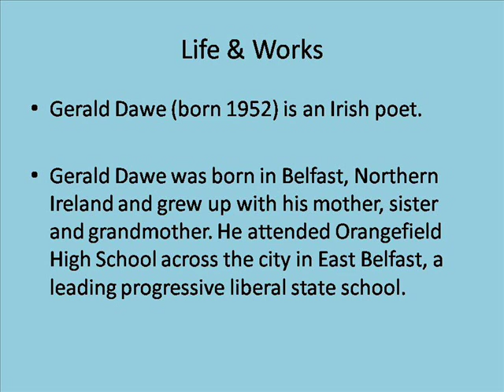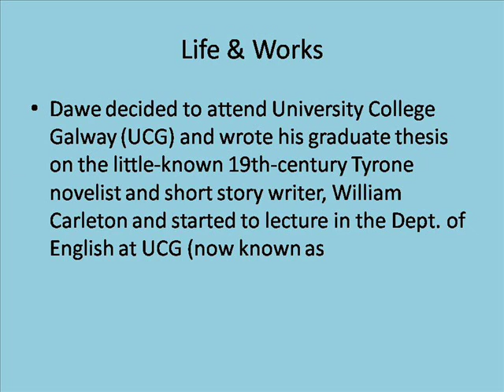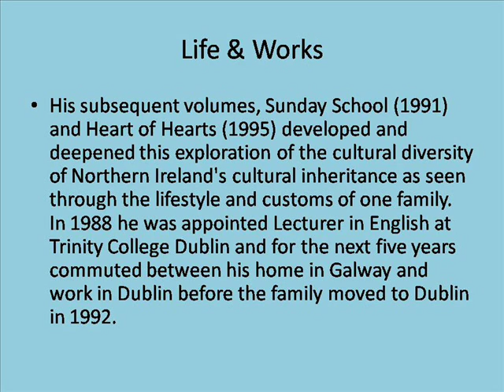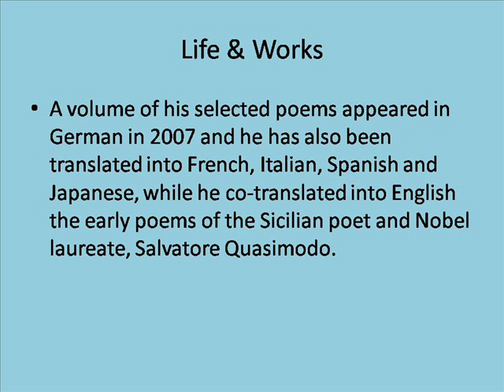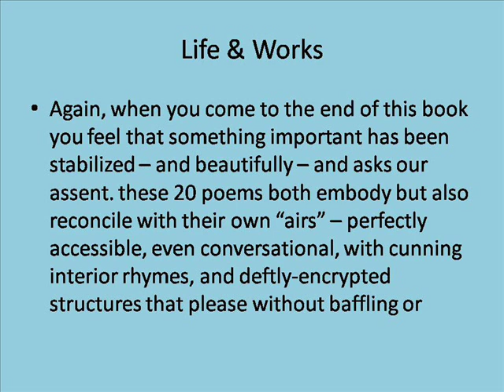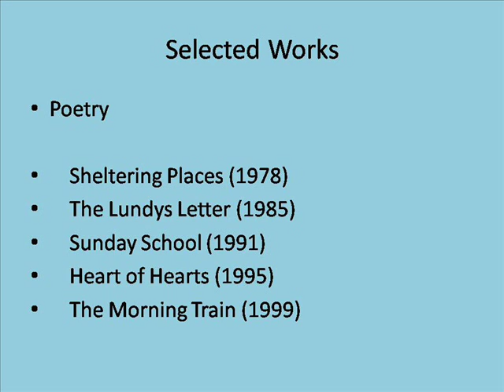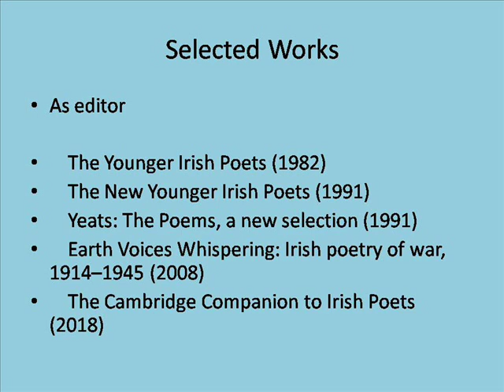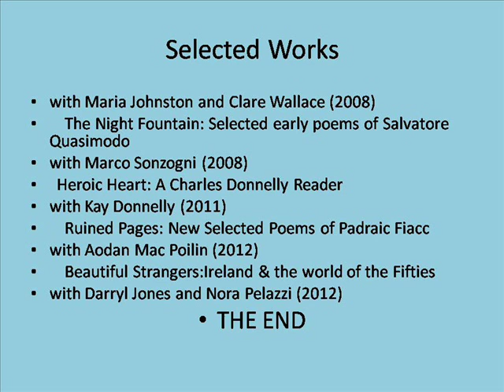Gerald Dawe Life & Works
Gerald Dawe Life Insurance
Gerald Dawe Life Cycle
Gerald Dawe Life Life
Gerald Dawe Life Insurance Company
Gerald Dawe Life Of Life
Gerald Dawe Life Expectancy
Gerald Dawe Life Center
Gerald Dawe Life Of Death
Gerald Dawe Life Of God
Gerald Dawe Life Of Love
Gerald Mcraney
Gerald Ford
Geraldine Viswanathan
Geraldo Rivera
Gerald Levert
Gerald S Game
Gerald Celente
Geraldine Hakewill
Geraldine Page
Gerald Green
John Dawe
John Dawe Obituary
John Dawes Early Learning Center
John Dawe Sexual Assault
Gerald Dawes
John Dawe Felony
John Dawe Pa
John Dawes And Paul Revere
John Dawes Edward Jones
John Dawes Foundation For Pa Watersheds
Gerald Dawe Lifetime
Gerald Dawe Life Below Zero
Gerald Dawe Lifestyle
Gerald Dawe Lifespan
Gerald Dawe Life Is A Highway
Gerald Dawe Worksheet
Gerald Dawe Worksheets
Gerald Dawe Workshop
Gerald Dawe Works Company
Gerald Dawe Works Chicago